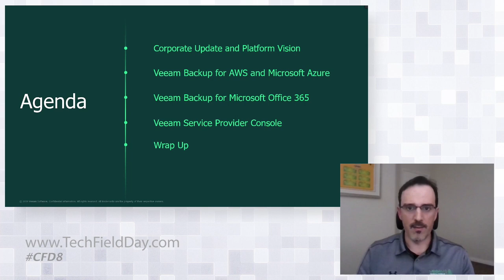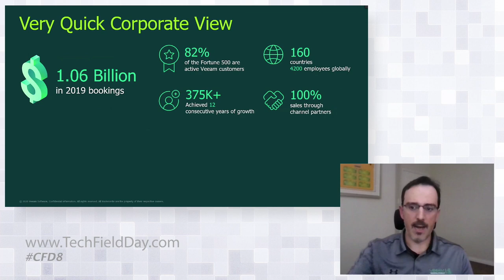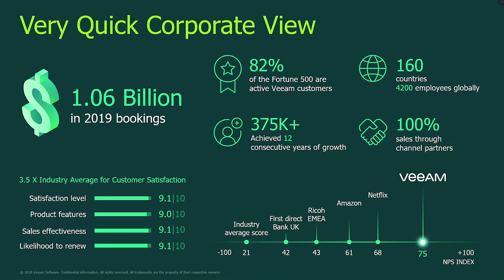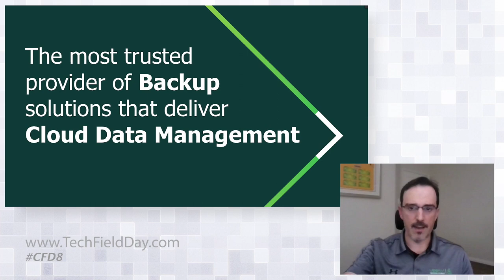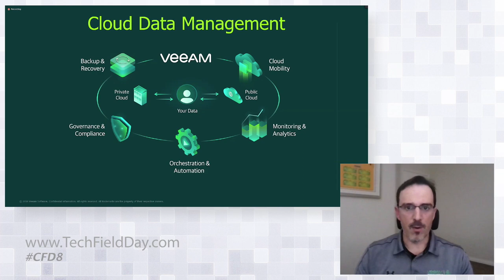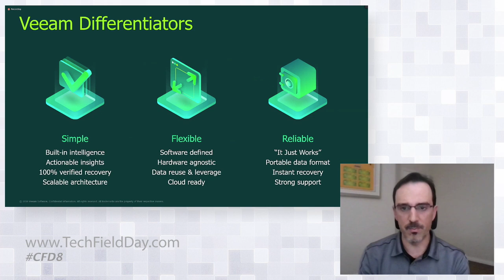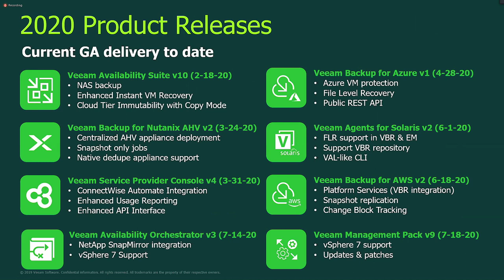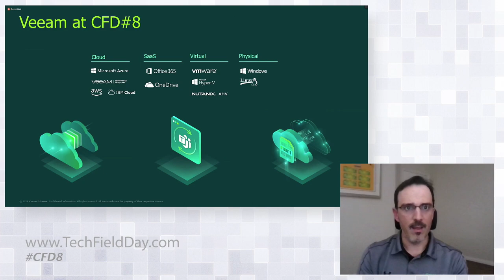Veeam Corporate Update and Platform Vision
Anthony Spiteri, Senior Global Technologist, Product Strategy, gives an overview of Veeam and their platform vision. He begins by discussing the acquisition of Veeam by Insight Partners and how this has helped the company to grow to over US$1 billion in bookings in 2019. Gartner places Veeam as a leader in backup and recovery software market share and the company is one of the most trusted platforms according to consumer surveys. Veeam's differentiators are simplicity, flexibility, and reliability. Spiteri finishes with an overview of product announcements in 2020 and a preview of what's next.

Presented as part of Cloud Field Day 8 on July 15, 2020.